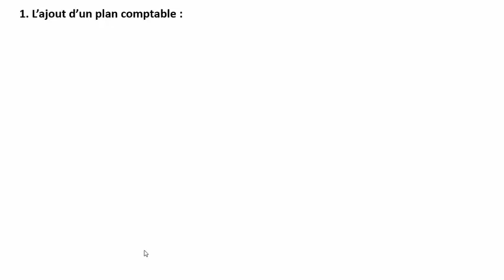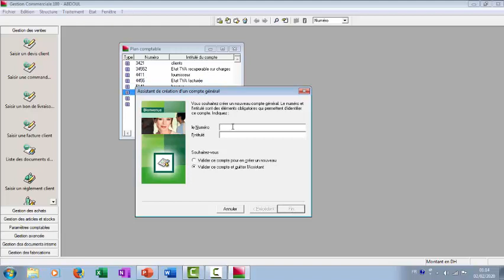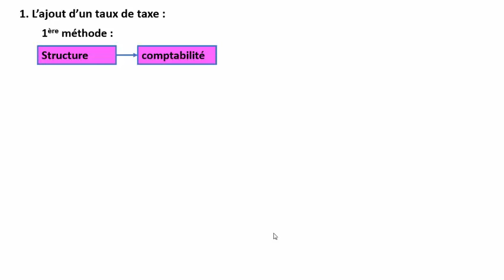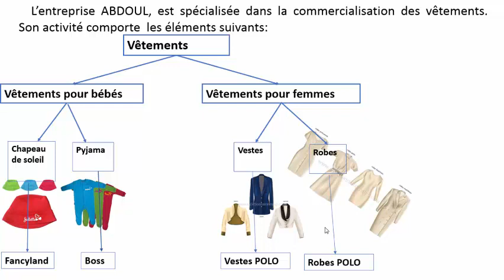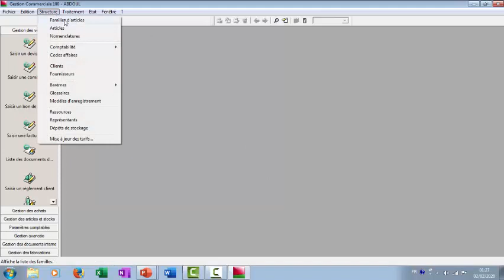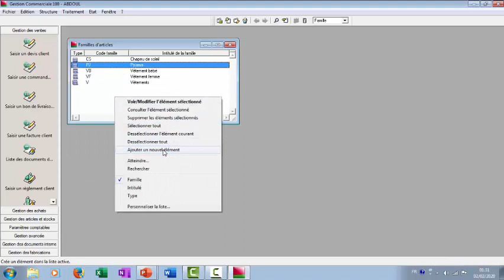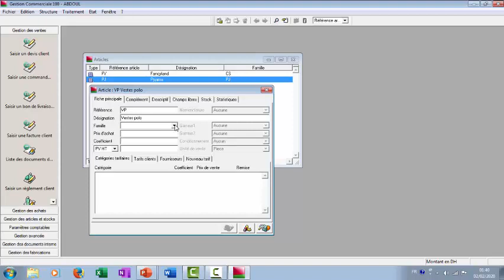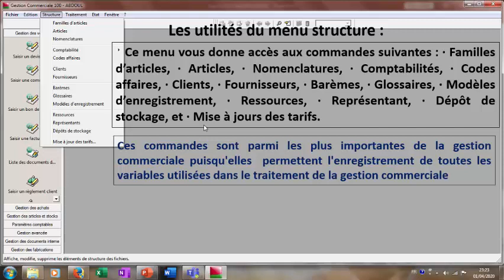sage commerciale Familles d'articles, Articles, Taux de taxe, et Plan comptable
Explication simple de l'enregistrement du plan comptable, taux de taxe, familles d'articles ,  Articles et les utilités du menu strucyure